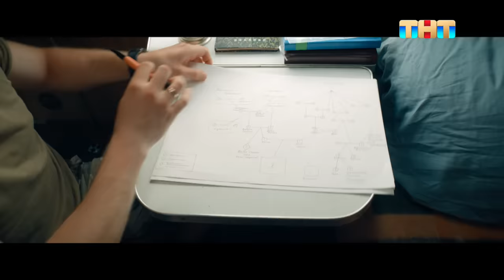ОВР Шоу: Сдача квартиры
Порой сложнее снять квартиру в Москве, чем сдать ее.

Смотри НОВЫЙ СЕЗОН каждую пятницу в 20:00 на ТНТ